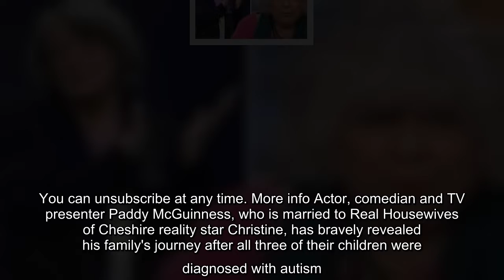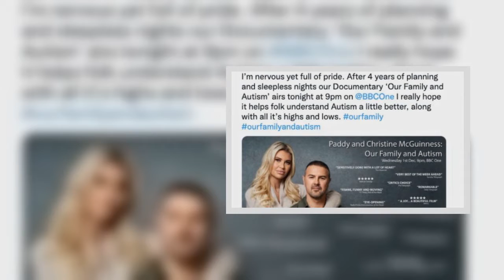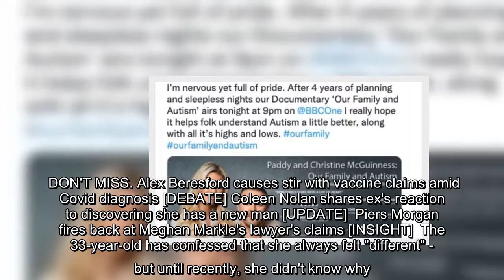'Nervous' Paddy McGuinness admits suffering 'sleepless nights' over very personal new show